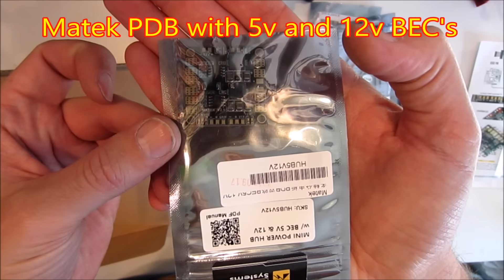ZMR 180 unboxing video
Build video will follow..

PS: sorry about some shots beeing upside down, kamera was on the wrong side of the table this time around :)